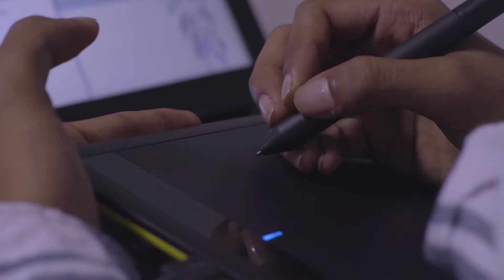SSA Mapping - 2a edição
Em sua segunda edição, o SSA Mapping movimentou a capital baiana durante o mês de dezembro de 2018 com artes visuais, tecnologia, oficinas e passeios guiados.

FICHA TÉCNICA
Realização: Baluart e Ilimitado
Imagens: Jerônimo Soffer, João Pedro Rodriguez e 2MDrone
Edição: Álvaro Ribeiro
Direção: Victor Uchôa